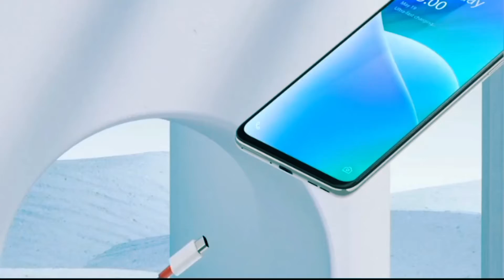OnePlus Nord 2T 5G Mobile 8GB/128GB First Look & Review ! OnePlus Nord 2T Price, Specifications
OnePlus Nord 2T 5G Mobile 8GB/128GB First Look & Review ! OnePlus Nord 2T Price, Specifications & many More🔥🔥 @TrakinTech

👉About This Mobile :-👇👇
Dosto, Aaj Ke Is Video Mein Hum OnePlus Nord 2T 5G Mobile Ke Bare Mein Janne Wale Hai Agar Aapko Ye Video Accha Lage To Video Ko Like Karna Na Bhule, On OnePlus Nord 2T India E-store  Flipkart.com and across all partner retail stores. OnePlus Nord 2T  5G is priced at INR 28,999 (8 GB + 128GB)

Kumarsudhir